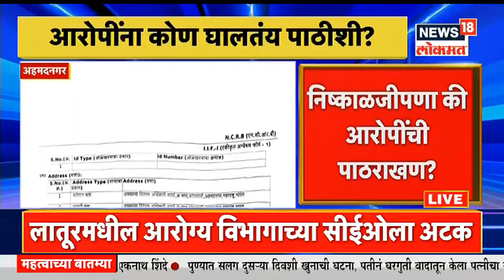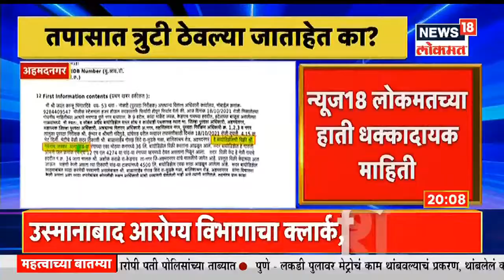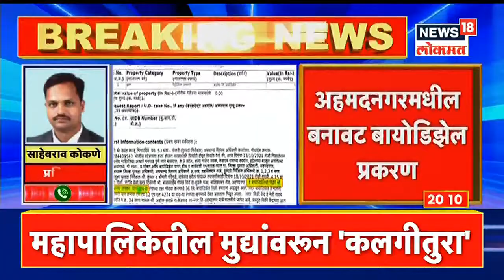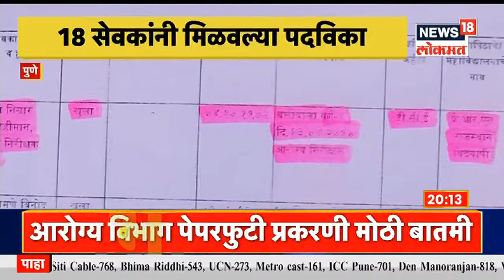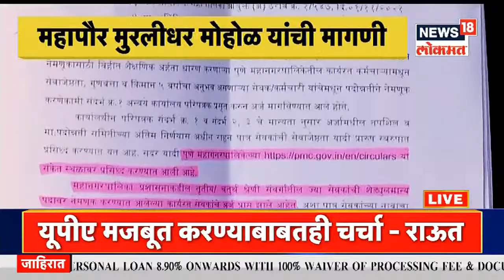Ahmednagar | नगरमध्ये आरोपींना कोण घालतय पाठीशी? बोगस बायो डिझेल प्रकरणी आरोपीलाच बनवलं पंच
News18 Lokmat ने केलेल्या 'ऑपरेशन लुटारू' या Sting Operation चं राज्यभर पडसाद उमटताना दिसत आहे. प्रशासनाकडून जोरदार कारवाई सुरु करण्यात आलेली आहे. ऑपरेशन लुटारूच्या माध्यमातून News18 Lokmat ने एक स्टिंग ऑपरेशन करून महाराष्ट्रातील माफियाराजचा पर्दाफाश केला. अशातच पुरवठा विभागाचा भोंगळ कारभार उघडकीस आला. बनावट बायो डिझेल प्रकरणी आरोपीलाच पंच बनवले असल्याचा धक्कादायक प्रकार समोर आला आहे.

1) यूपीएमध्ये जाण्याबाबतचा निर्णय़ उद्धव ठाकरेंशी चर्चा केल्यानंतरच जाहीर करणार, संजय राऊतांची माहिती, तर राज्यामध्ये सध्या मिनी युपीएचं सरकार, संजय राऊतांचं वक्तव्य

2) विरोधकांची एकच आघाडी असेल तर पर्याय देऊ शकतो...शिवसेना खासदार संजय राऊतांचं वक्तव्य...दिल्लीत राहुल गांधींची घेतली भेट...

3) महापालिका निवडणुकांच्या आधी सेना-भाजपमध्ये जुंपली, आशिष शेलारांच्या वक्तव्याचा शिवसेना महिला आघाडीकडून समाचार, शेलारांवर कारवाईच्या मागणीसाठी किशोरी पेडणेकरांनी लिहिलं थेट गृहमंत्र्यांना पत्र.

4) शिवसेना महिला आघाडीची पोलिस आयुक्तालयात जाऊन शेलारांविरोधात तक्रार, तर शेलारांच्या वक्तव्याचा विपर्यास केल्याचा आरोप करत भाजपच्या शिष्टमंडळानं घेतली पोलीस आयुक्त नांगरे पाटलांची भेट

5) राज्याचे माजी मुख्य सचिव सीताराम कुंटेंचा ईडीनं सहा तास नोंदवला जबाब. अनिल देशमुख प्रकरणी कार्यवाही...

6) राज्यभरातील नगरपंचायतीतील ओबीसी जागांवरील निवडणुकीला स्थगिती...ओबीसी आरक्षण अध्यादेशाला स्थगिती मिळाल्यानं निवडणूक आयोगाचा निर्णय

7) तांत्रिक बाबींमुळे 54 टक्के ओबीसी समाजावर अन्याय होणार, छगन भुजबळ यांचं वक्तव्य तर ज्येष्ठ विधिज्ञांशी चर्चा करीत असल्याचंही भुजबळांनी केलं स्पष्ट

8) ओबीसी आरक्षणाच्या अध्यादेशाला स्थगिती मिळाल्यानं भाजपची सरकारच्या विरोधात आक्रमक भूमिका...पुणे, सांगली, जालन्यासह विविध ठिकाणी आंदोलन.

9) संपाच्या काळात कामावर हजर असणाऱ्या एसटी कर्मचाऱ्यांचे पगार वाढले...परभणी आणि वाशिममधल्या कर्मचाऱ्यांना पगारवाढ